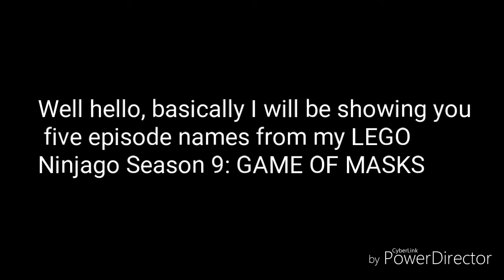LEGO - Ninjago l Season 9: GAME OF MASKS - Five episodes names!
Season 9 is coming soon.